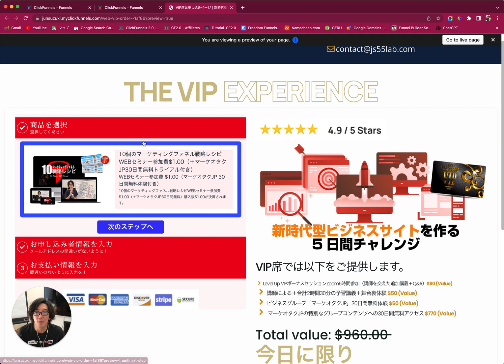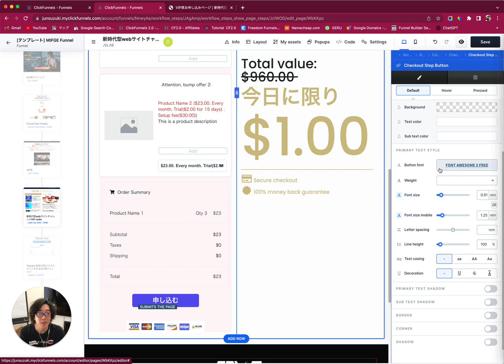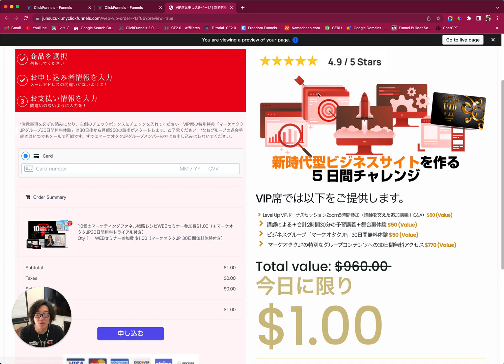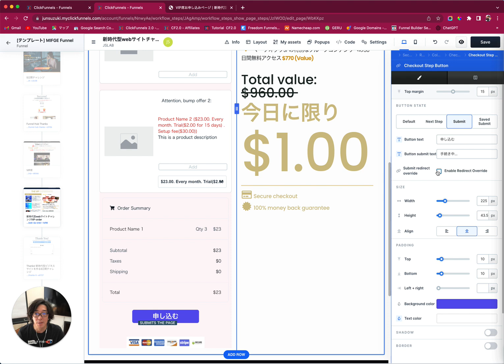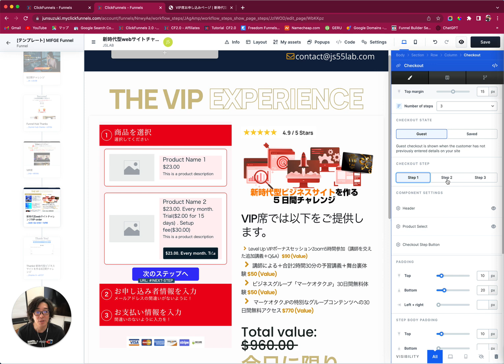ClickFunnels 2.0 Checkout Guest Checkout Step Buttonの設定方法 | ClickFunnels日本語解説 | クリックファネル使い方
JUN SUZUKI OFFICIAL

クリックファネル日本語解説＆クリックファネル30日間無料トライアル